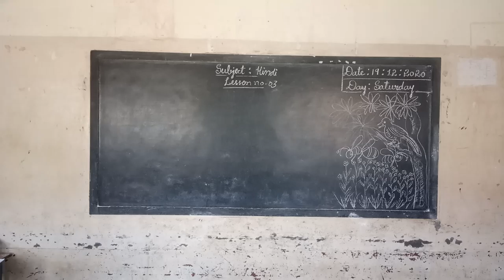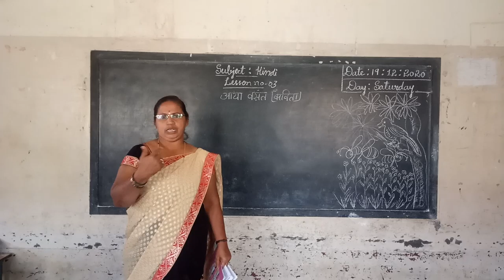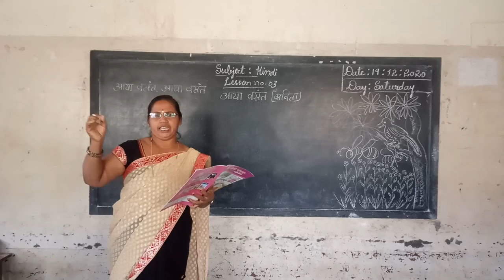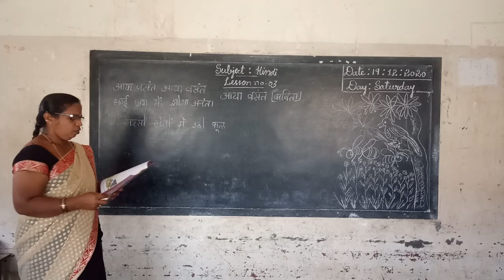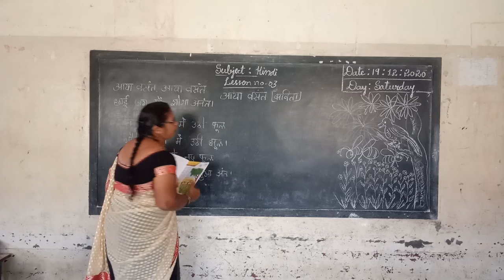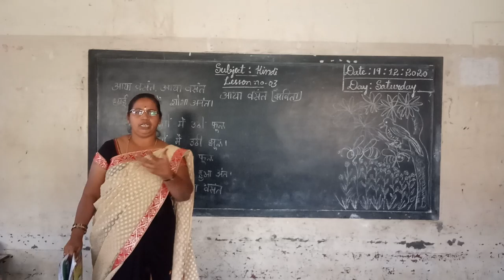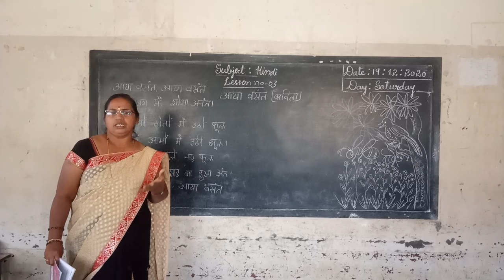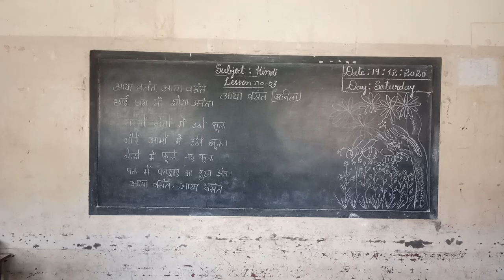5th Hindi Aaya Vasanth poem part 1 class by Parvathi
5th Hindi Aaya Vasanth poem part 1 class by Parvathi